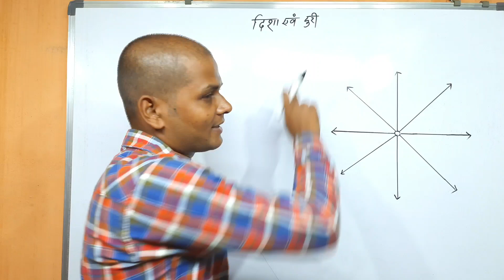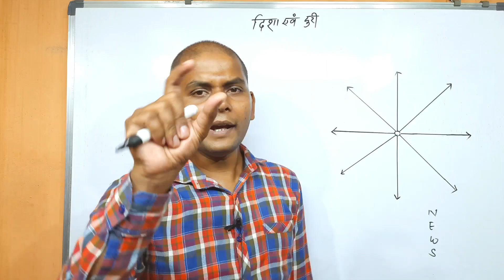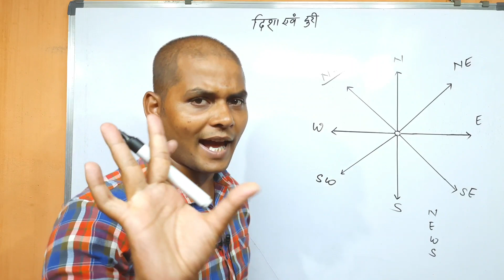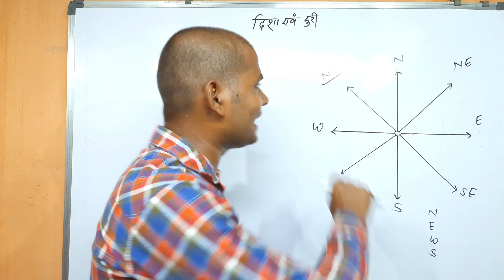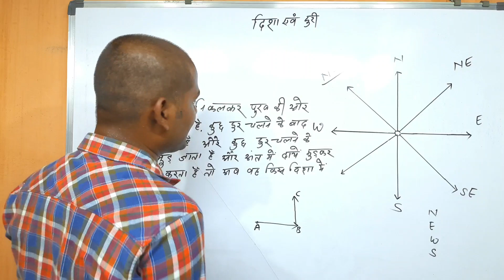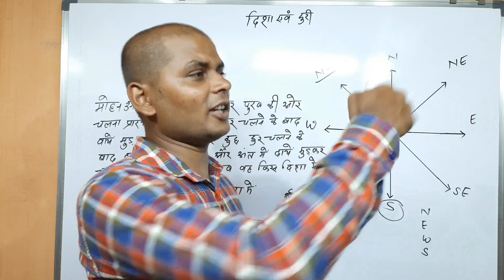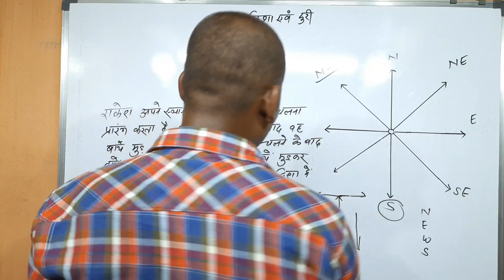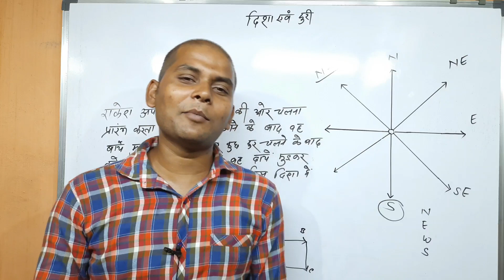रिजनिंग दिशा एवं दूरी | Reasoning Direction & Distance | Mohan Sir